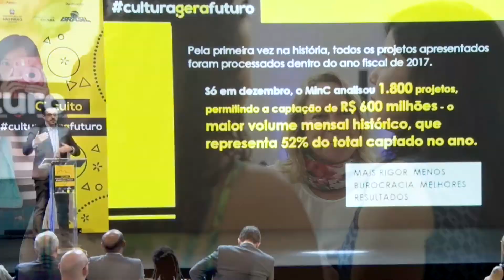Lançamento do Circuito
O MinC vai percorrer as cinco regiões do Brasil, entre abril e julho, com o Circuito CulturaGeraFuturo, que tem o objetivo de capacitar produtores culturais e gestores públicos para lidar com os mecanismos de fomento à cultura disponíveis no Governo Federal.

+ Para sanar dúvidas, fazer sugestões ou comentários, entre em contato pela Ouvidoria do MinC